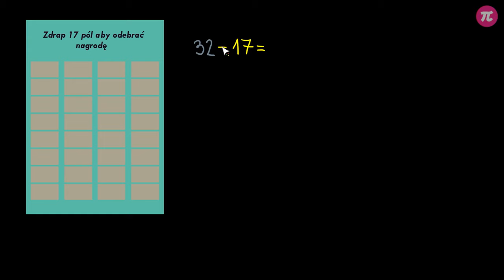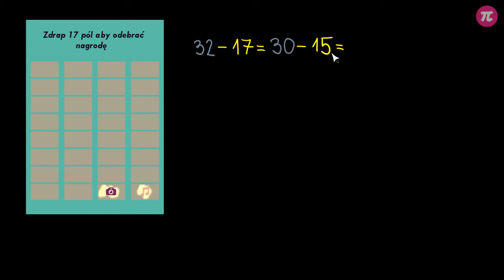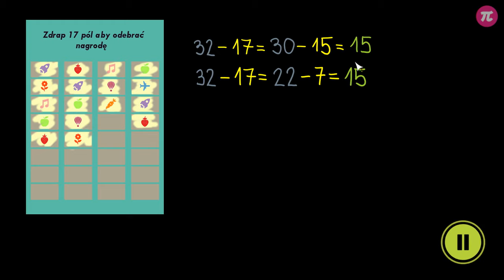Metody odejmowania pamięciowego #4 [ Działania pamięciowe - dodawanie i odejmowanie ]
Z tej wideolekcji dowiesz się:
  - jakimi metodami można odejmować liczby w pamięci.

PLAYLISTA
Ta wideolekcja jest częścią playlisty [ Działania pamięciowe - dodawanie i odejmowanie ]:
Ta playlista jest poświęcona dodawaniu i odejmowaniu w pamięci. Dowiesz się z niej, czym jest przemienność i łączność dodawania, a także poznasz zasady porównywania różnicowego. Nauczysz się, że dodawanie i odejmowanie to działania odwrotne, i że można za pomocą jednego z nich sprawdzić wynik drugiego.

Tutor: Krzysztof Chojecki
Konsultacja: Małgorzata Rabenda
Grafika podsumowania: Angela Getler
Materiały: Krzysztof Chojecki, Joanna Zalewska
Redakcja: Andrzej Pieńkowski
Napisy: Klaudia Abdeltawab, Раїса Скорик